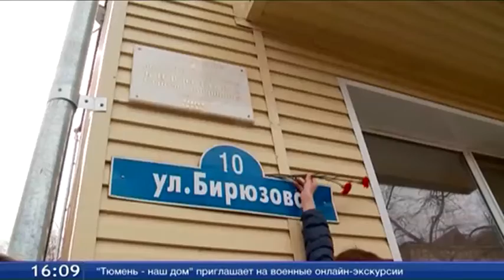В Тарманах открыли мемориальную доску на улице маршала Бирюзова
Мемориальную доску памяти маршала Советского Союза Сергея Бирюзова открыли сегодня в Тарманах. Ее установили на стене дома №10 по улице, названной именем героя. На церемонию пригласили ветеранов и школьников.
Генерал армии Сергей Бирюзов прошел всю войну и признан национальным героем в странах, которые освобождал. Его прах хранится в Кремлевской стене на Красной площади в Москве.